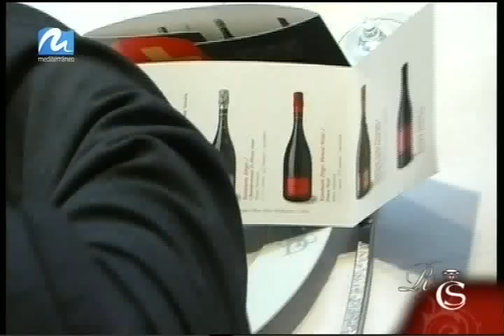05-27-2012 Les Graelles, Dicoval y Bodegas Hispano-Suizas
Nos iremos de comida al restaurante Les Graelles, donde la empresa Dicoval junto a las bodegas Hispano-Suizas organizaron una comida maridaje para un selecto grupo de empresarios y caras conocidas de la sociedad valenciana.